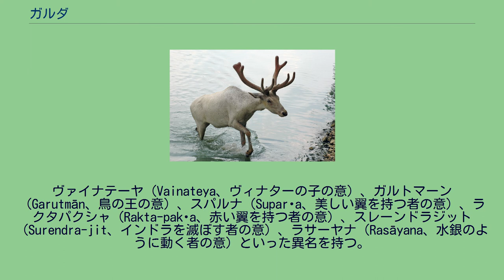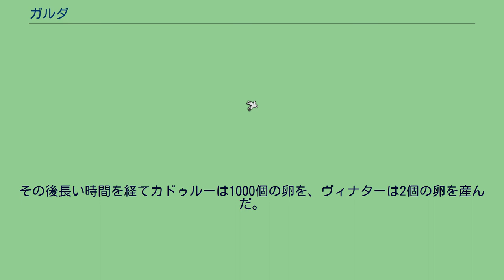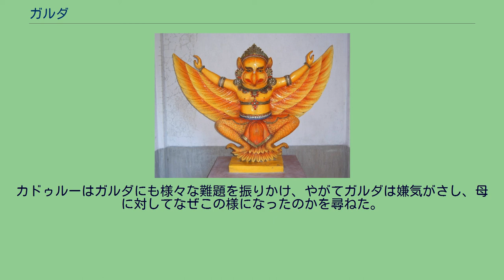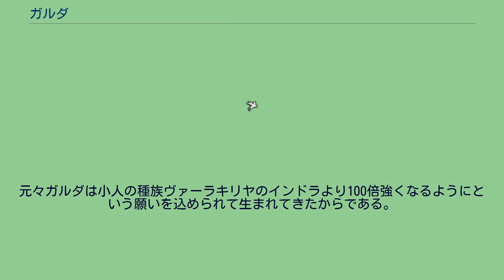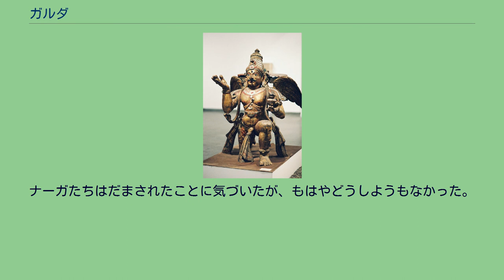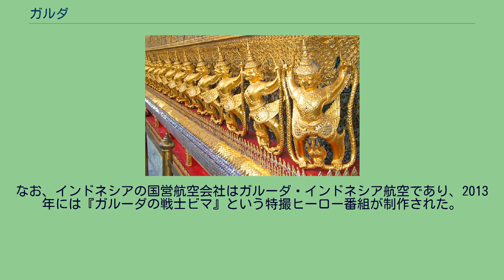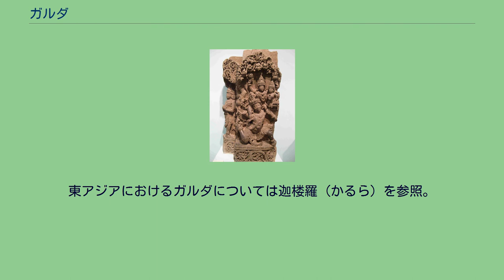ガルダ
神話・伝説の人型生物
ガルダ（サンスクリット語: गरुड、Garuḍa）は、インド神話に登場する炎の様に光り輝き熱を発する神鳥。
ガルダはサンスクリットやヒンディー語による名称で、パーリ語ではガルラ（Garuḷa）、英語やインドネシア語などではガルーダという。
カシュヤパとヴィナターの息子で、ヴィシュヌのヴァーハナ（神の乗り物）である。
ヴァイナテーヤ（Vainateya、ヴィナターの子の意）、ガルトマーン（Garutmān、鳥の王の意）、スパルナ（Suparṇa、美しい翼を持つ者の意）、ラクタパクシャ（Rakta-pakṣa、赤い翼を持つ者の意）、スレーンドラジット（Surendra-jit、インドラを滅ぼす者の意）、ラサーヤナ（Rasāyana、水銀のように動く者の意）といった異名を持つ。
ガルダの名は「gr」（飲み込む）に由来すると考えられている。
その一族はインド神話において人々に恐れられる蛇・竜のたぐい（ナーガ族）と敵対関係にあり、それらを退治する聖鳥として崇拝されている。
これは、インドにおいて猛禽類や孔雀は蛇を食べると解釈されていたことによる。
単に鷲の姿で描かれたり、人間に翼が生えた姿で描かれたりもするが、基本的には人間の胴体と鷲の頭部・嘴・翼・爪を持つ、翼は赤く全身は黄金色に輝く巨大な鳥として描かれる。
ガルーダ・インドネシア航空の名はガルダに由来するインドネシアのフラッグキャリアであり、ロゴに巨大な鳥を形どっている。
造物主であるプラジャーパティにはヴィナターとカドゥルーという2人の娘がいた。
2人はそろってブラフマーの子である聖仙カシュヤパの妻となった。
カシュヤパは2人の願いを叶えると約束し、カドゥルーは1000匹のナーガ（蛇あるいは竜）を息子とすることを望み、ヴィナターはカドゥルーの子より優れた2人の息子を望んだ。
その後長い時間を経てカドゥルーは1000個の卵を、ヴィナターは2個の卵を産んだ。
2人は卵を500年間あたため続け、やがてカドゥルーの卵からはナーガたちが生まれたが、ヴィナターの卵は孵らなかった。
ヴィナターは恥ずかしさのあまり卵の1つを割ると、上半身しかない子供が出てきた。
卵を早く割ったために下半身がまだ作られていなかったのである。
この息子は暁の神アルナであるが、母親に対して怒り、500年の間、競った相手の奴隷になるという呪いをかけた。
ある日、カドゥルーは乳海攪拌から生まれ太陽を牽引する馬ウッチャイヒシュラヴァスの色について、ヴィナターに話しかけ口論となり、負けた方が奴隷になるという条件で賭けることにした。
ヴィナターは全身が全て白いと主張したのに対し、カドゥルーは体は白だが尻尾だけは黒いと主張した。
実際にはヴィナターのいうとおりであった。
しかし、カドゥルーは確認は翌日にするということにし、息子のナーガたちにウッチャイヒシュラヴァスの尻尾に取り付くように命じ、黒く見えるようにした。
中には命令を聞かなかった息子もいたため、カドゥルーは彼らに呪いをかけた。
翌日、2人は海を越えて確認に行くと、ウッチャイヒシュラヴァスの尾の色は黒かったため、ヴィナターは負けて奴隷になってしまった。
やがて時期がたち、ガルダが卵から生まれた。
ガルダは生まれるとすぐに成長し、炎の様に光り輝いて神々を震え上がらせた。
神々はガルダを賛美してガルダの放つ光と熱を収めさせた。
海を越えて母の元に行くと、ガルダも母と共にカドゥルーたちに支配されることになった。
カドゥルーはガルダにも様々な難題を振りかけ、やがてガルダは嫌気がさし、母に対してなぜこの様になったのかを尋ねた。
母にいかさまによって奴隷となったことを聴くと、ナーガたちに対して母を解放するよう頼んだ。
ナーガたちは、天界にある乳海攪拌から生まれた不死の聖水アムリタを力ずくで奪ってくれば解放すると約束した。
ガルダは地上で腹ごしらえをすました後、天上に向かった。
天上ではガルダの襲撃を予兆して今までになかったようなさまざまな異常現象が起きた。
ガルダは天上に乗り込むと、守備を固めて待ち受けていた神々を次々に払いのけた。
戦神である風神ヴァーユが軍勢を整えるものの、多くの神々が打ち倒された。
アムリタの周りにも回転する円盤チャクラムや目を見ると灰になる2匹の大蛇などさまざまな罠を仕掛けていたが、ガルダはそれをすり抜けてアムリタを奪い飛び去った。
ヴィシュヌ神とその妻ラクシュミー...